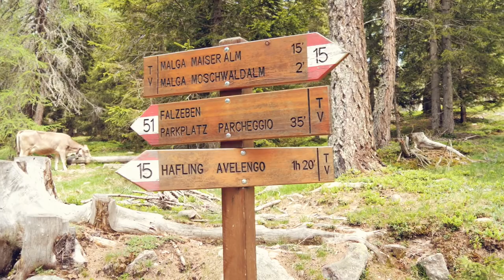Abenteuerwanderung mit Love & Compass auf den Mittager am Meran 2000 | VLOG #199 | SÜDTIROL 🇮🇹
In diesem Video nehmen wir dich mit auf eine Wanderung auf den Mittager am Meran 2000, die wir in unserem letzten Südtirol-Urlaub zusammen mit Sara und Marco von Love & Compass gemacht haben. Es erwartet dich eine Abenteuerwanderung mit Überquerung von diversen Schneefeldern.

Toll, dass du da bist! Wie hat dir das Video gefallen? Hinterlasse gerne einen Kommentar mit deiner Meinung unter dem Video!

Solltest du spezielle Wünsche für Themen haben, die dich besonders interessieren, einfach rein damit in die Kommentare und wir gehen dann gerne in einem zukünftigen Video näher darauf ein!

WANDERN FÜR ANFÄNGER - Die hohe Kunst Berge zu erobern 📗 - jetzt hier erhältlich

KOSTENLOSES EBOOK: Wander 1x1 – 20 Tipps für Wanderanfängern – Jetzt hier runterlanden

KOSTENLOSE WANDERBESCHREIBUNGEN: Alle unsere kostenlosen Wanderbeschreibungen kannst du dir hier runterladen

Warum steht in unseren Videos oben das Wort "Dauerwerbesendung"? Das kannst du hier nachlesen

WANDEREQUIPMENT:

🎒Auf dem Rücken
Unsere Kraxe
Fjällräven Wanderrucksack
Osprey Wanderrucksack

🥾Wanderschuhe:
Zwergsteiger Sandalen
Zwergsteiger Wanderschuhe
Wanderschuhe Christian
Wanderschuhe Jana hoch
Wanderschuhe Jana niedrig

👖👕🧢 Kleidung:
Wanderleggins Jana
Wanderhose Jana
Wandershorts Jana
Wander-T-Shirts Jana
Wander Fleecejacke Jana

Wanderhose Christian lang
Wanderhose Christian kurz
Wander Fleecejacke Christian
Wander-T-Shirts Christian